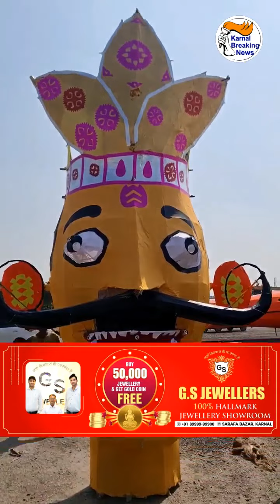रावण के पुतले से मुंह , आंख और ताज से निकलेगी रंगीन आतिशबाजी, पुतले बनकर तैयार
रावण के पुतले से मुंह , आंख और ताज से निकलेगी रंगीन आतिशबाजी, पुतले बनकर तैयार , कल होगा रावण के पुतले का दहन,मुस्लिम कारीगर राशिद अपनी टीम के साथ पिछले 20 साल से बना रहे हैं पुतले